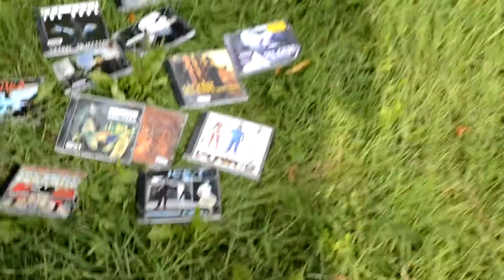S.Kalibre Ice Bucket Challenge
S.Kalibre Ice Bucket Challenge for Pride Vibes TV